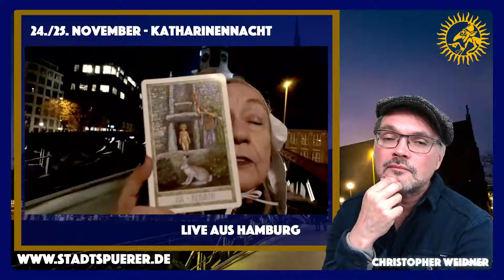Stadtspürer live zur Katharinennacht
Mit dieser Live-Schaltung an die Katharinenkirche in Hamburg begrüßen wir die erste Losnacht, die geheimnisvolle Nacht der Katharina. Und: Es gibt von einem ganz besonderen Gast ein Orakel zur stillen Zeit ...